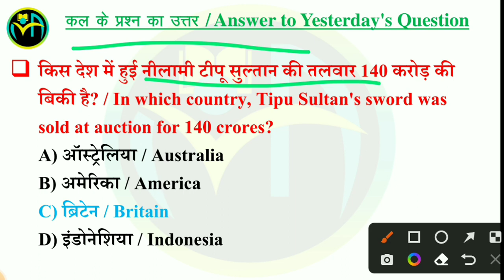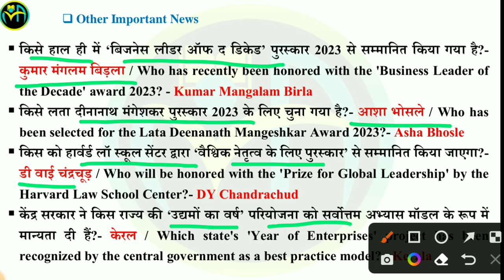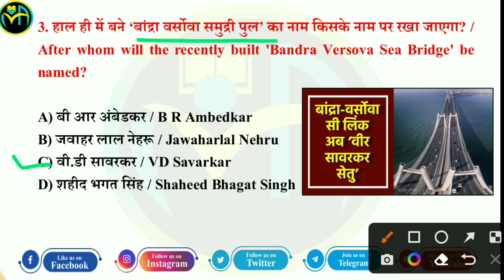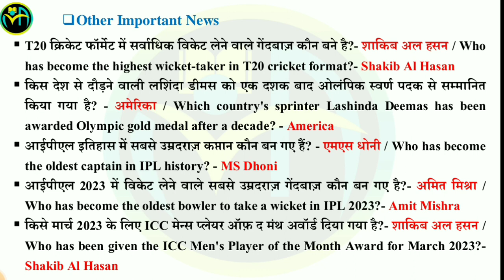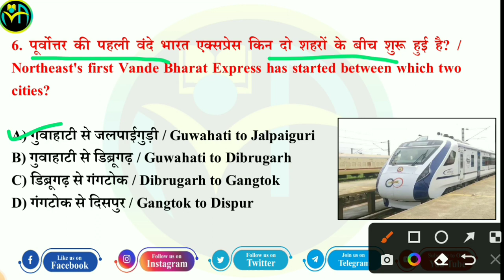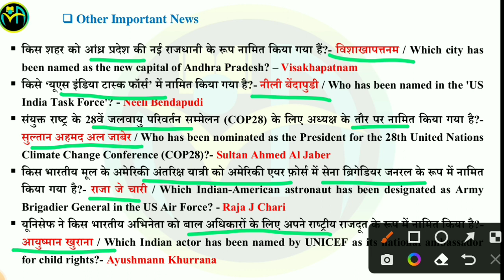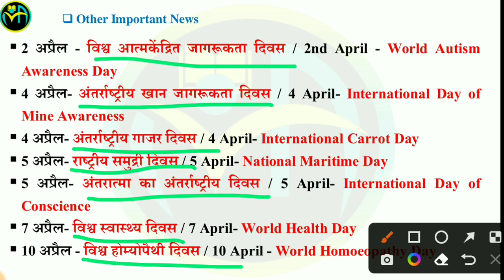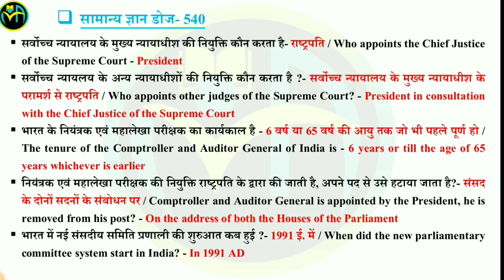31 May 2023 | Current Affairs Booster Class #475 | CA MCQs Question With Details Discuss